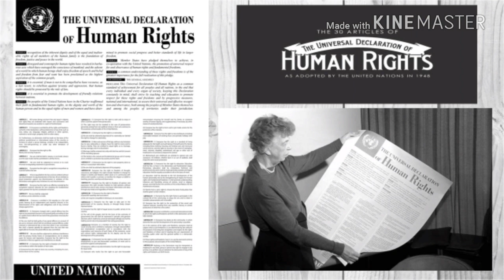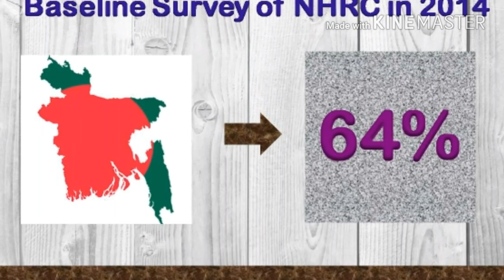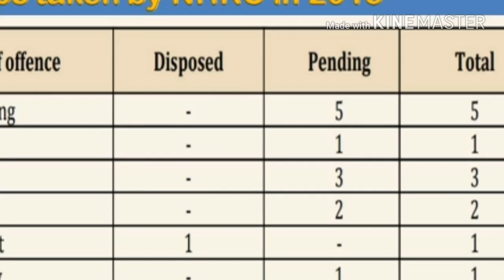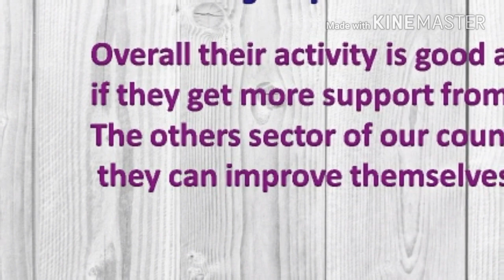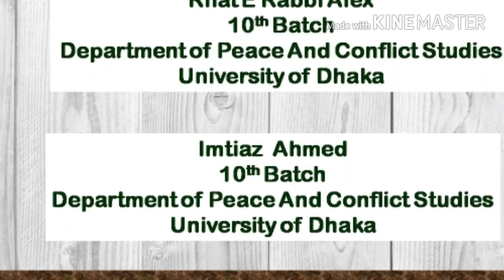Documentary on the National Human Rights Commission, Bangladesh (NHRC)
Created by: Nandan Hassan Priyo
Roll: MM-034, 11th Batch.
Department of Peace And Conflict Studies, University of Dhaka.

A part of "Human Rights is a Changing World" course.

Course Teacher: Dr. Saber Ahmed Chowdhury.
Assistant Professor, Department of Peace And Conflict Studies, University of Dhaka.